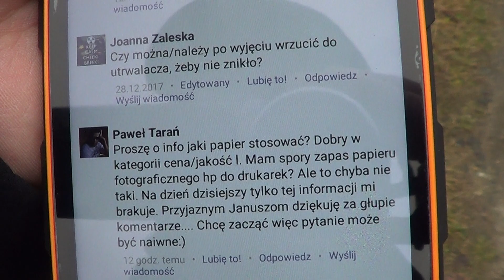Jaki papier do Solarigrafii?